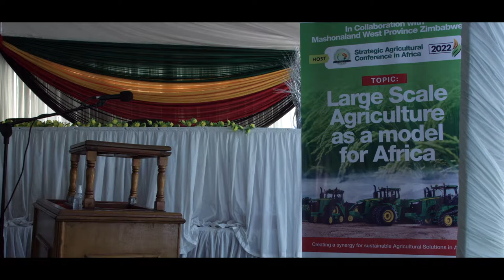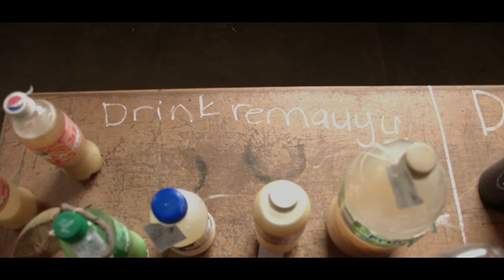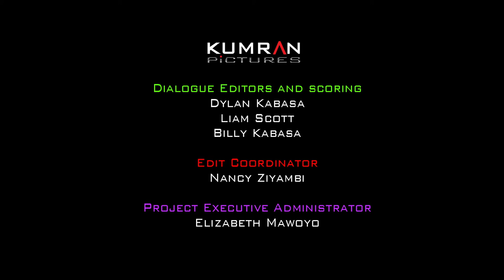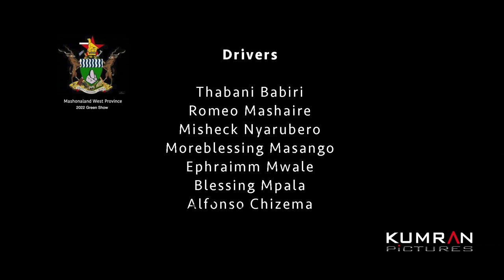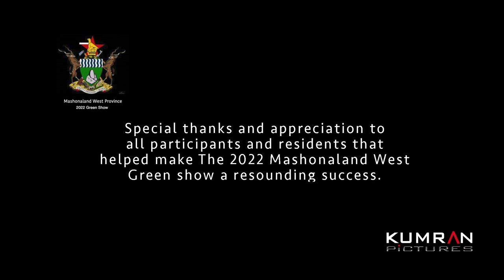Mashonaland West. The bread basket of Zimbabwe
Mashonaland West is the hub for Agricultural innovation. It's a pace setter and pioneer of achievements. This is a peek into the secret strategies that make Mashonaland west mashonaland best.